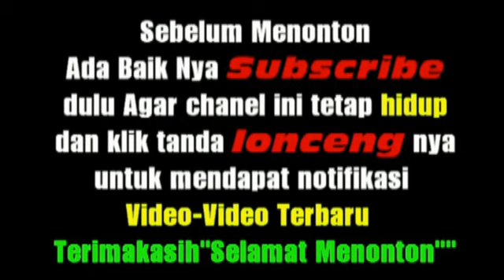Parumaen boru karo manortor Dalam Acara Adat Batak